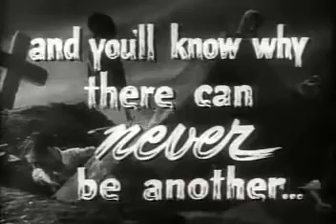ML 49256495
Video Migrado